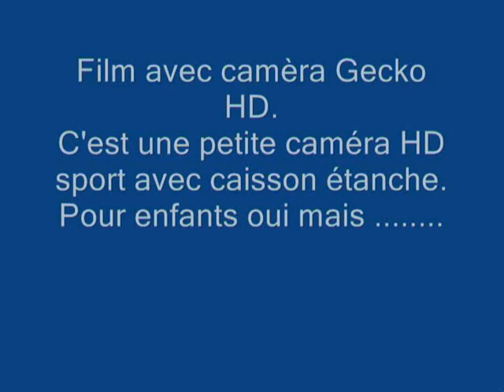Test caméra Orégon Gecko HD.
Attention petite merveille , Merci Orégon scientific , caméra HD de sport  pour un super prix 60 €.
C'est mon premier test ,bientot elle sera fixée sur un Twintip quand je serais bien en faire.